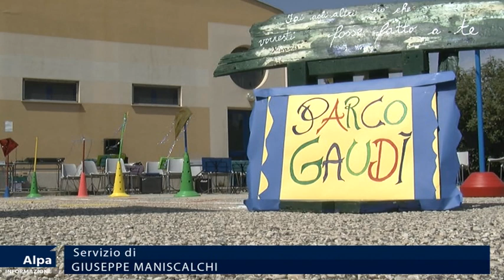Alcamo, plesso Europa vince primo premio su “La scuola che vorrei”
Un plesso scolastico alcamese vince il concorso nazionale “La scuola che vorrei”, organizzato dal Kiwanis Club. Il premio di 3.000 euro è stato utilizzato per realizzare un parco giochi e tutto a carico del Kiwanis